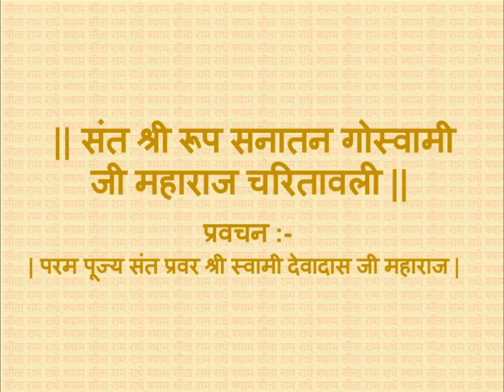Roop Sanatan Goswami Ji and History of Madan Mohan Temple Of Vrindavan by Swami Devadas Ji